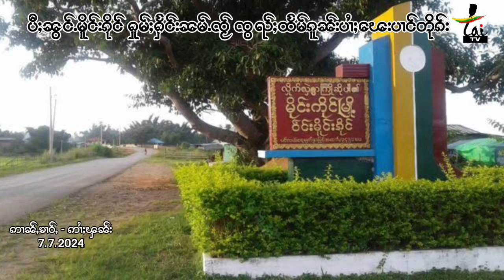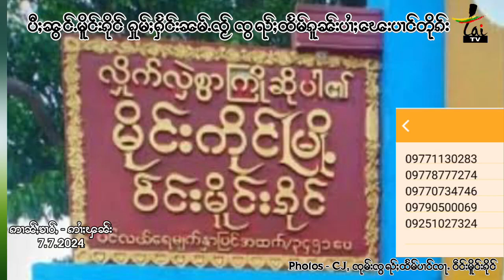ပီႈၼွင်ႉမိူင်းၵိုင် ႁူမ်ႈႁႅင်းၼမ်ႉၸႂ် ၸွၺ်ႈထႅမ်ၵူၼ်းပၢႆႈၽေးပၢင်တိုၵ်း